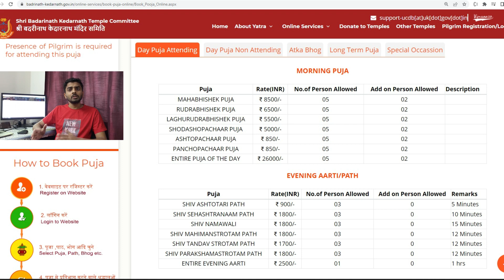Kedarnath Darshan - The Sacred Journey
Experience the awe-inspiring beauty of Kedarnath as we take you on a breathtaking helicopter ride to the sacred shrine. Fly over snow-capped peaks, lush valleys, and pristine lakes, capturing the mesmerizing landscapes from above. Immerse yourself in the spiritual atmosphere of the Kedarnath Temple, witness devotees' devotion, and learn about its historical significance. Join us on this short yet extraordinary virtual pilgrimage to Kedarnath, a truly divine experience.